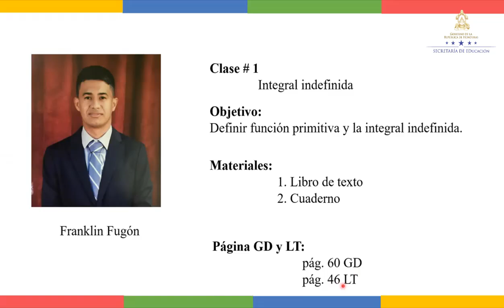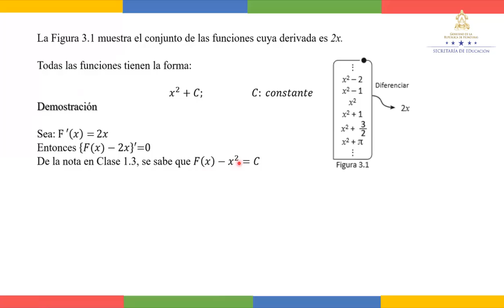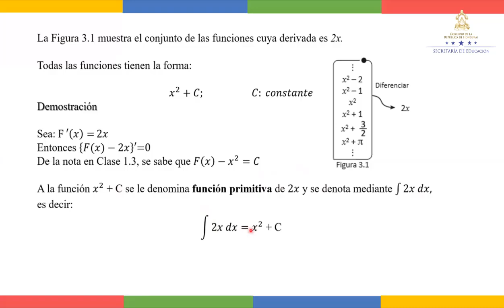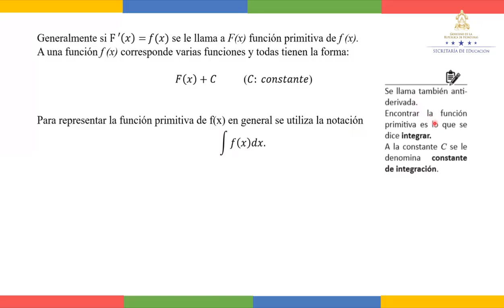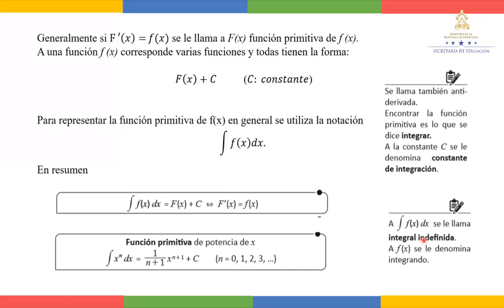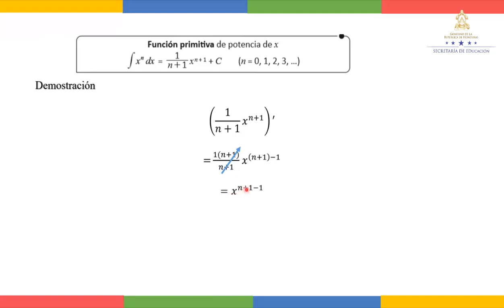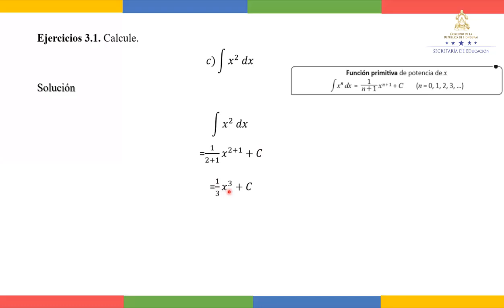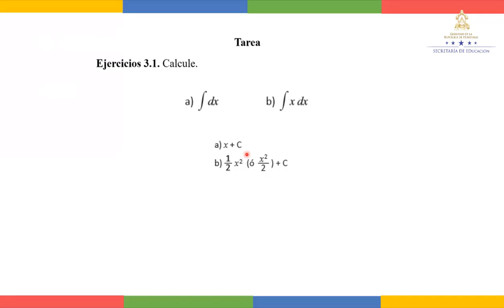Integral indefinida – Undécimo Grado – Matemática IV